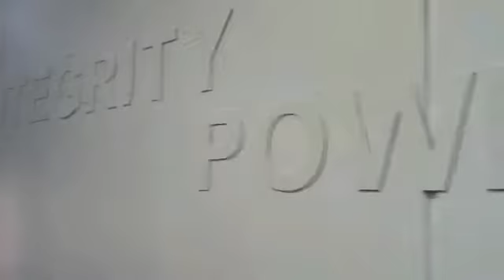10mm PVC 3D Lettering Fm Print Signs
FM Print Signs Melbourne - Australia
Vehicle Signage, Shop Front Signage, Banners, Stickers, Digital Printing, Business Cards, Flyers.
Signs, Vehicle Signage, Shop Front Signage, Banners, Stickers, Digital Printing, Business Cards, Flyers.
3D Signs, 3d Signage, 3D lettering signs, Fabricated 3D Letters | Illuminated 3D Letters
Acrylic Letters, Perspex Letters
2/490 Mahoneys Road, Campbellfield, 3061 Vic